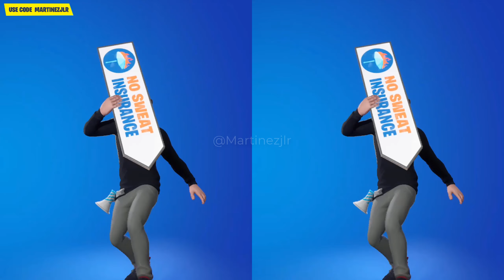TOP Mejores Bailes Skin MRBEAST Fortnite | Top Emotes & Dances Skin MrBeast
★ Únete a la Membresía Oficial del Canal!

🛒 Código de Creador en Fortnite:  MARTINEZJLR

► INFORMACIÓN:
Hola! Hoy les traigo un Nuevo Video de Fortnite! Recuerda compartir el video con tus amigos, dejar tu like y Activar las Notificaciones!

Muchas Gracias a "Taioken" por las Skins de MrBeast y MrBeast6000 su Mochila, Muchas gracias bro por hacer posible este video!